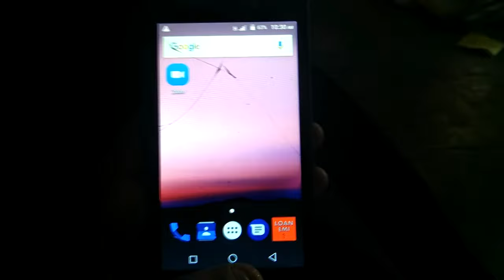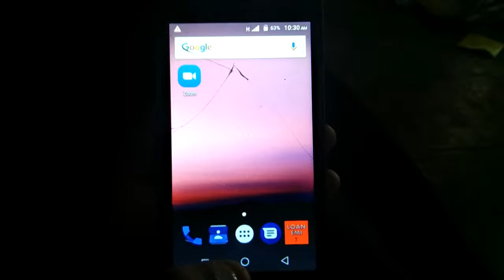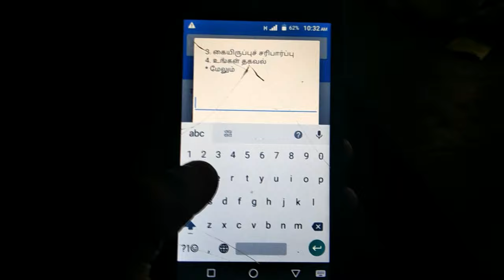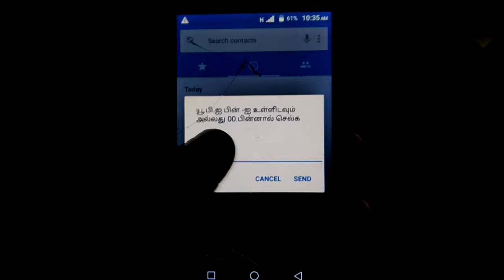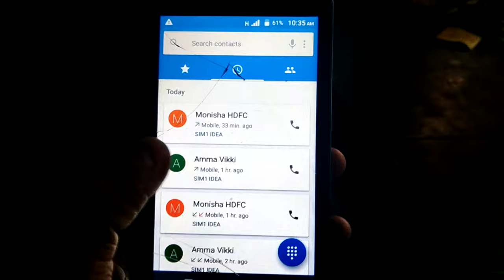HOW TO CHECK YOUR BANK BALANCE FROM YOUR MOBILE without ATM & internet in Tamil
In this video I'm Sharing How to check Bank balance in one App without IFSC code & Bank Account Number.  Just try with this App & tell your feedback in the below comment box.